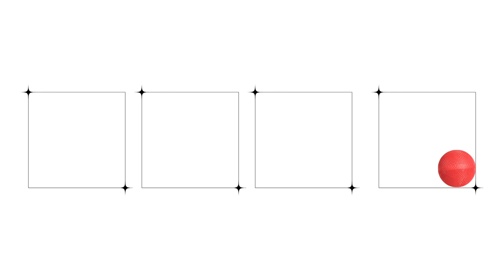Canon Balls I: Frére Jacques | Music With Mr. DelGaudio | a visual canon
Welcome to Music with Mr. DelGaudio!

Frére Jacques is a nursery rhyme of French origin, traditionally sung in canon.  Canons can be represented visually, as seen here by the "canon balls", the first in a series of its kind.  Enjoy... and don't oversleep!